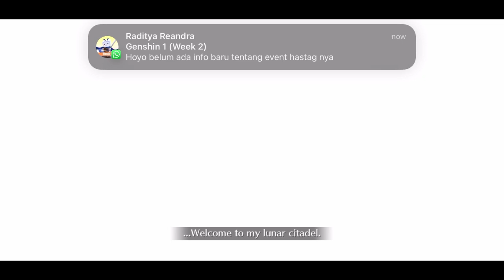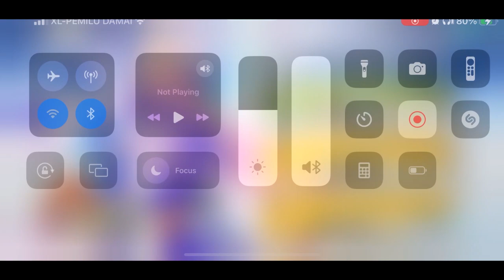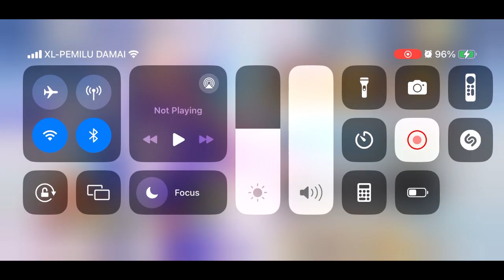FGO Na English INDO - Grinding Blaze of Kingdom, Item and Qp battle for Enemy Servant Five Star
guys it is me efan jody pradipta, i will  every day in September 2024
3 live streaming and 2 premier and then so wait for channel efan jody pradipta and steven kurnia jaya gaming
and genshin impact and then OPBR to gacha Bounty Festival and Extreme so Beautiful

The live streaming schedule will be released new year on September 2024.

1. live streaming 10:00 - 12:00 AM = 2 hour
2. live streaming 15:00 - 17:00 PM = 2 hour
3. live streaming 21:00 - 22:30 PM = 1 hour 30 minutes

1. premier 14:00 PM or 15:00 PM
2. premier 19:00 PM or 20:00 PM

teman-teman ini aku efan jody pradipta, aku akan melakukannya setiap hari di bulan September 2024
3 live streaming dan 2 premier lalu di tunggu channel efan jody pradipta dan steven kurnia jaya gaming
untuk petualangan, bertahan hidup, survival, dan horor. jika kamu bermain game sementara untuk gacha pelayan bintang lima dan karakter nasib bintang lima fate go na
dan genshin impact lalu OPBR ke gacha Bounty Festival dan Extreme so Beautiful

Jadwal live streamingnya akan dirilis tahun baru ini pada September 2024. Siap mendukung channel ini?

1. live streaming 10:00 - 12:00 = 2 jam
2. live streaming 15:00 - 17:00 = 2 jam
3. live streaming 21:00 - 22:30 = 1 jam 30 menit

1. tayang perdana pukul 14.00 atau 15.00
2. tayang perdana pukul 19.00 atau 20.00